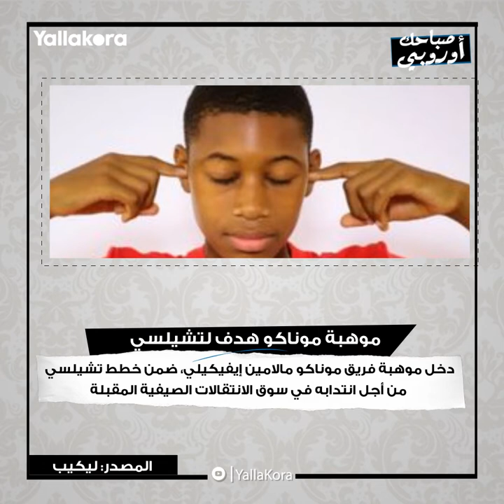صباحك أوروبي.. تشيلسي يراقب موهبة موناكو.. وليفربول يتراجع